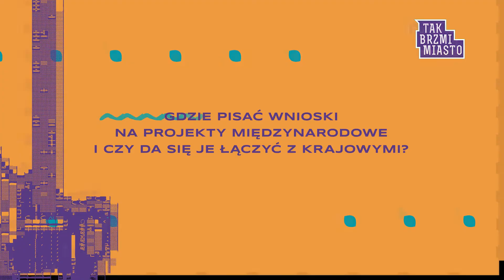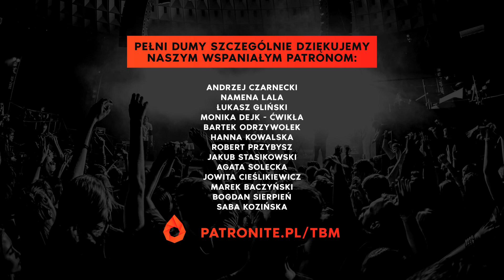Skąd brać pieniądze na twórczość? Krzysztof Bober o dotacjach, grantach, dofinansowaniach.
🎧  TBM Q&A to nowy format filmowy na naszym kanale. Specjaliści różnych dziedzin, bliżej lub dalej związani z branżą muzyczną, odpowiadają na pytania od Społeczności Tak Brzmi Miasto.

Krzysztof Bober - menedżer kultury, producent, kurator, prezes zarządu Fundacji Plateaux. Od wielu lat zajmuje się pozyskiwaniem dotacji ze środków publicznych, jak też wsparciem finansowym projektów z innych źródeł dostępnych podmiotom przemysłów kultury. Współrealizuje kampanie sponsoringowe w Polsce, był odpowiedzialny m.in. za współpracę z Mecenasami Polskiej Prezydencji w Radzie UE. Prowadzi także firmę realizującą streamingi wydarzeń muzycznych oraz rejestrację video w przełomowej technologii wielokamerowego 360 VR (obraz sferyczny jakości 8K)

Nagranie: Mariusz Bysiewicz
Montaż: Tomek Bysiewicz

Tak Brzmi Miasto Inkubator to program edukacyjny dla debiutujących zespołów i artystów muzycznych oraz początkujących menedżerów, organizowany przez Fundację Krakowska Scena Muzyczna oraz Centrum Kultury Dworek Białoprądnicki. Projekt jest współfinansowany ze środków Ministerstwa Kultury i Dziedzictwa Narodowego oraz Gminy Miejskiej Kraków. ​​​​

👉  Tak Brzmi Miasto:
Wspólnie tworzymy muzyczną przyszłość!